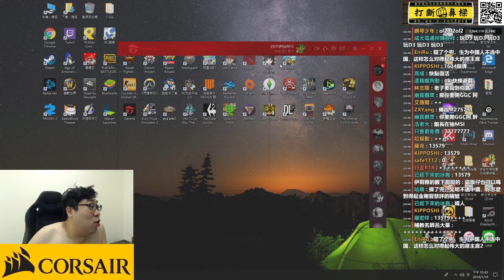【國動】重溫世紀帝國二！挑戰最難電腦！by小花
2019/01/18#國動#世紀帝國二#金剛直播
我先練一下/好難喔/為什麼阿/順嘎/狼肯定不是我

（記得點擊追蹤喔～）

支持官方頻道 做個優質張家兄弟粉絲 Bang